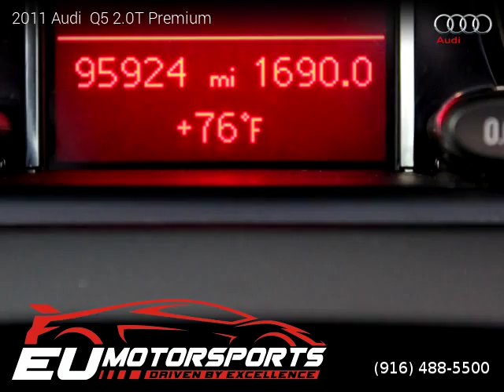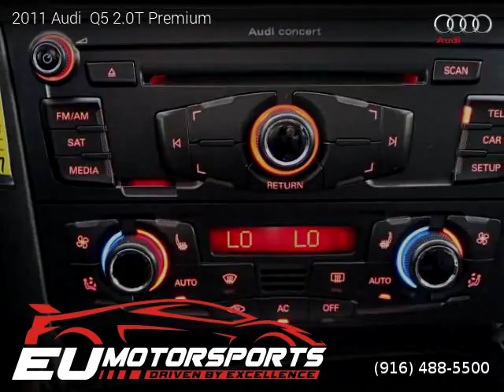2011 Audi Q5 - EU Motorsports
EU Motorsports
2525 El Camino Ave

2011 Audi  Q5

Clean title, Extended Warranty Available, 95,924 miles, Automatic, SUV, AWD: All Wheel Drive, 4 doors, 4 cylinders, Gasoline, MPG City 20 and 27 in Hwy.